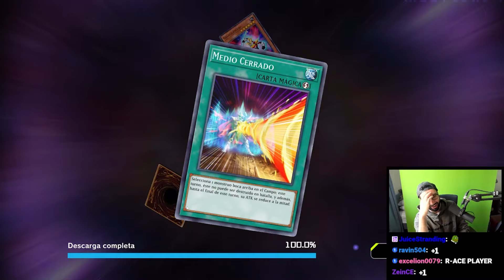Is Spanish Master Duel Luckier?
the results may shock you